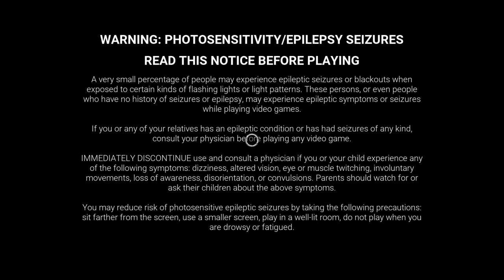Dead by Daylight_20240718174658